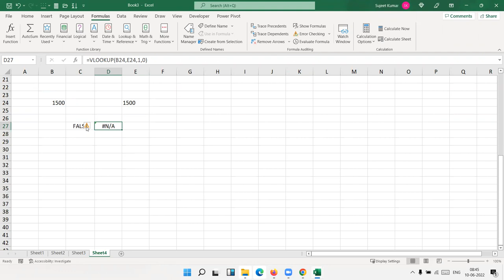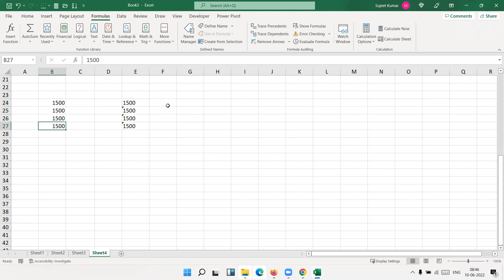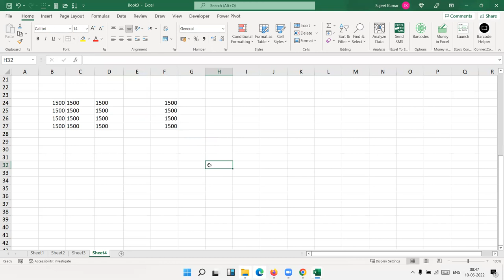Problem in Compare Two Value